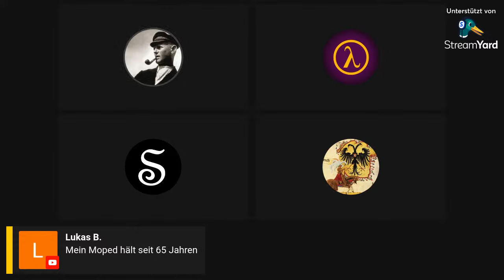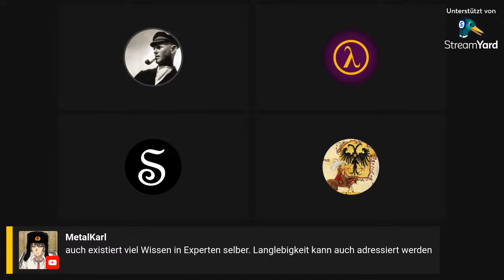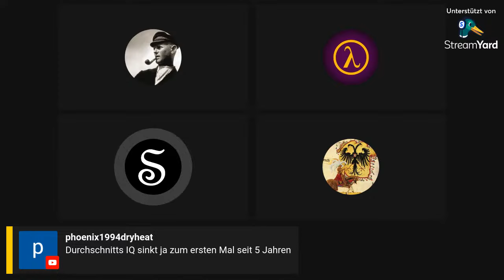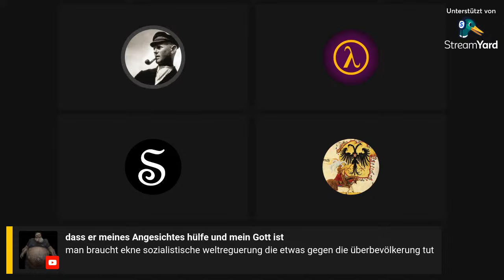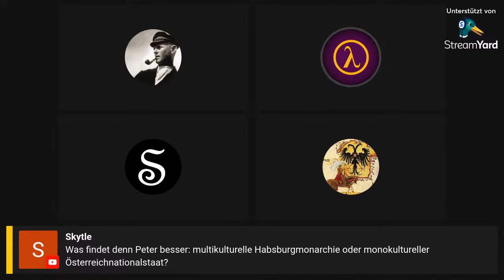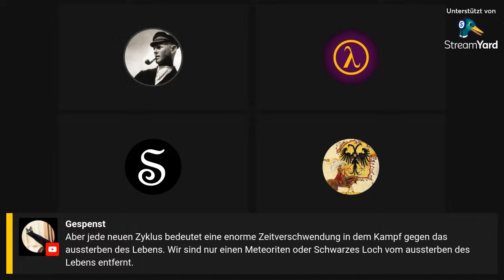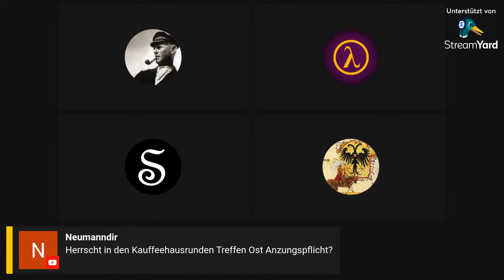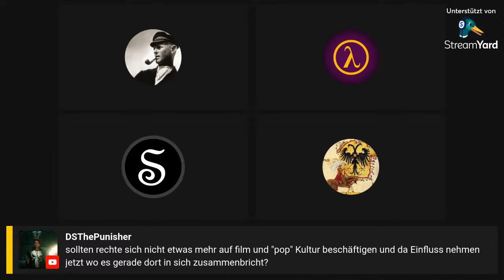KF Live & Schattenmacher: Godzilla Modus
Mütter versteckt die Kinder - der Schattenmacher kommt!
Dieses Mal dreht sich unser sogenannter Hass um ein wichtiges Thema:
kann uns wirklich nur noch ein Godzilla-Ereignis aus der misere helfen? Ist es so over?